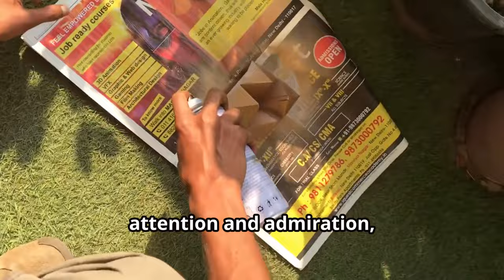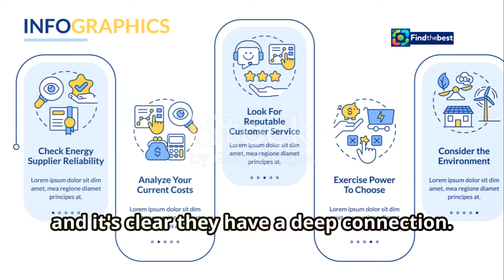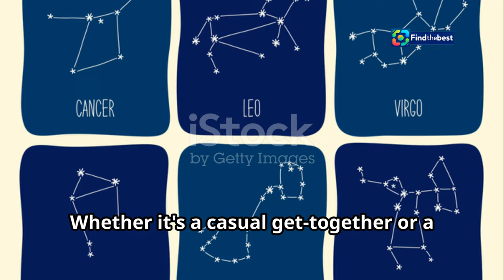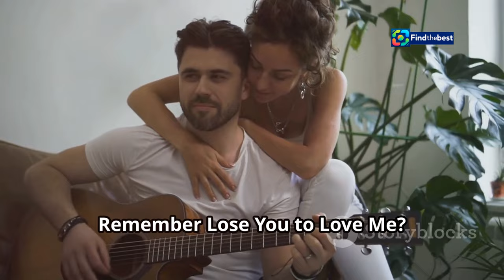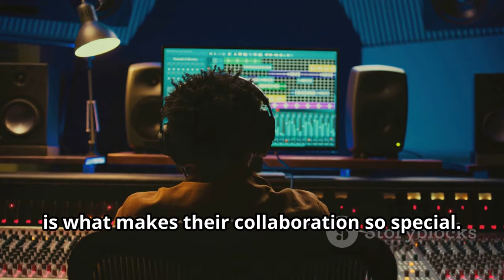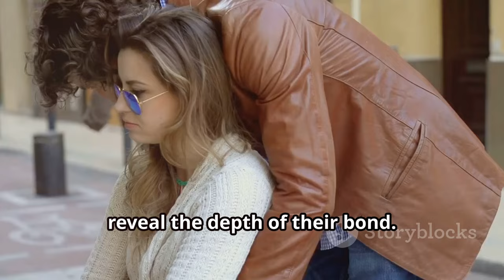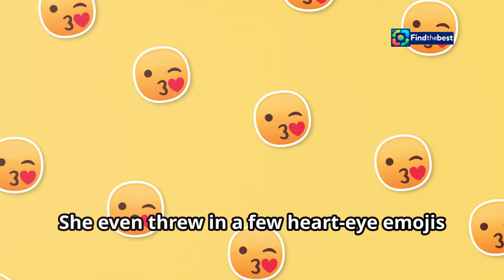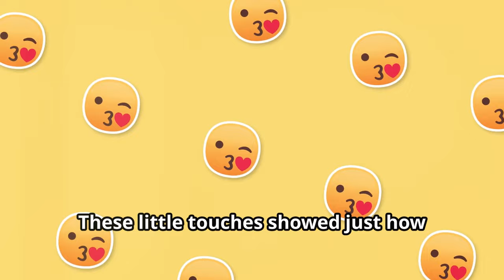: Selena Gomez Gushes Over Benny Blanco in People’s Sexiest Man Alive Issue!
OUTLINE:
00:00:00 He Did It!
00:04:02 Partners in Crime, Partners in Life
00:07:14 A Love Story
00:08:00 Selena's Playful Shoutout
00:11:53 Love, Life, and Pizza

**Tags**: Selena Gomez, Benny Blanco, Sexiest Man Alive, People Magazine, celebrity news, love story, Taco Bell, music news, pop culture, relationship goals

**Description**:
🎉✨ Get ready for some heartwarming celebrity news! In this video, we dive into **Selena Gomez's** sweet tribute to her boyfriend, **Benny Blanco**, featured in People Magazine's **Sexiest Man Alive** issue! 💖😍

📸🌟 From his sizzling photo shoot to his charming confession about cooking Selena's favorite **Taco Bell Mexican pizza**, this couple is serving us major relationship goals! 💕🍕

👩‍❤️‍👨✨ Selena couldn't help but share her excitement on Instagram, calling Benny out for not only his unconditional love but also for his culinary skills! Watch as we discuss their adorable moments and Benny's top tips for success in love and life! 💡❤️